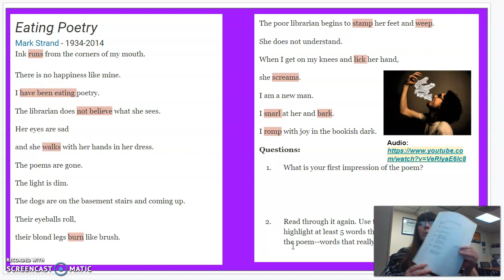How to Read a Poem: My Think Aloud Process for Mark Strand's "Eating Poetry"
How do you read a poem? Read the poem first aloud to get a feel for the poem and the way it flows. Next, read the poem again and think about the words in each line. Don't worry about being right. Just decide for yourself what the images remind you of and what role the words serve for the audience.

I've modeled my thinking process for you in this video. I'm not done interpreting the poem but I have come up with the ideas I'd like to explore as I read the poem once more.